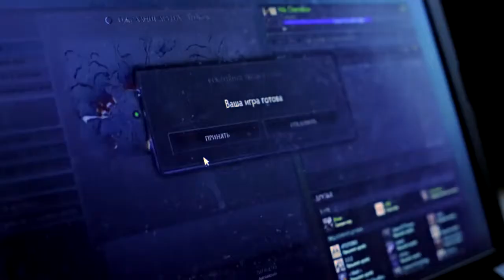Ник Черников ОколоЛетсплея 1